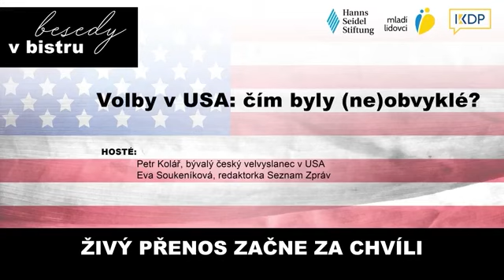Volby v USA: čím byly (ne)obvyklé?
Diskutovali jsme s bývalým velvyslancem v USA Petrem Kolářem a redaktorkou Seznam zpráv Evou Soukeníkovou.